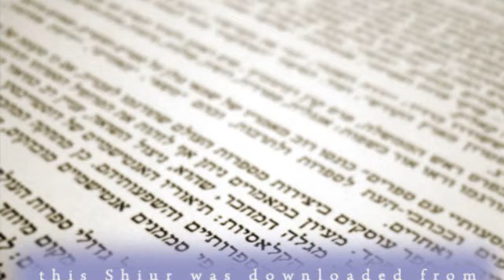Tish B'AV Kamtza & Bar Kamtza R MordechaI Torczyner AUDIO Torah MiTzion Toronto KosherTube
In this Video you will find out about Tish B'AV Kamtza & Bar Kamtza R MordechaI Torczyner AUDIO Torah MiTzion Toronto KosherTube